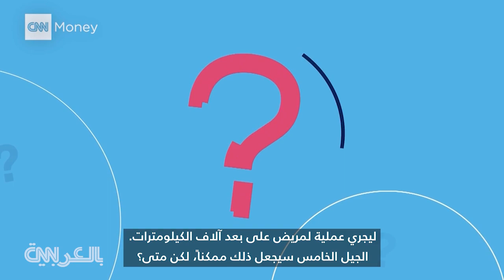شاهد كيف سغير الجيل الخامس للاتصالات 5G حياتنا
سيارة ذاتية القيادة، مدن ذكية، منازل متصلة بشكل تام، وروبوتات، هذا هو المستقبل. وسيكون مدعّماً بتقنية الجيل الخامس لشبكات الاتصال اللاسلكي، وستكون سريعة.